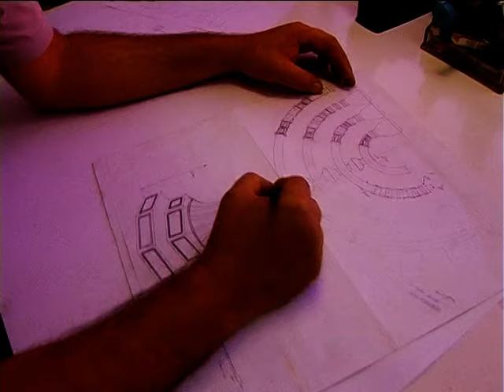how do we make silver menorah